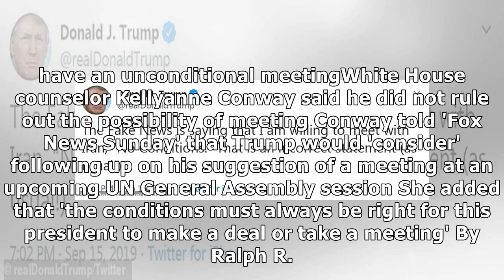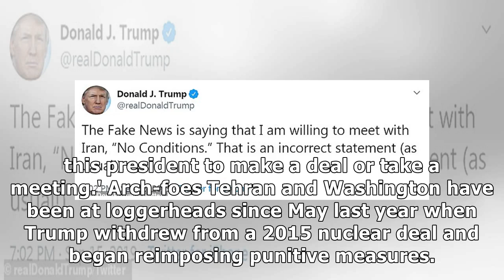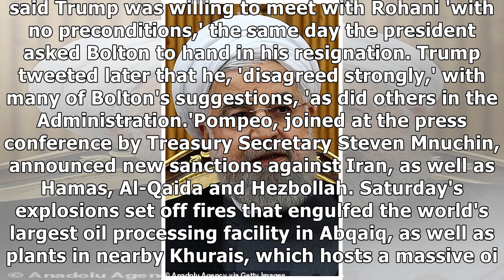Trump tweets he won't meet with Iran's leaders with 'No Conditions'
Donald Trump insists he WON'T meet Iran's leaders with 'no conditions' days after Mike Pompeo said the president would see Hassan Rohani 'with no preconditions'President Donald Trump tweeted that he w...